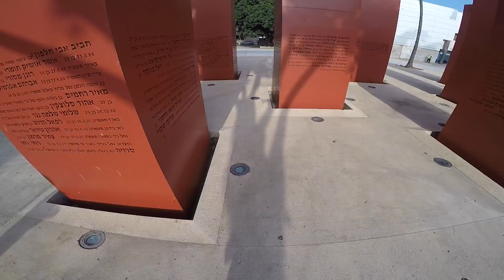Mar-10-15 1st crash (GP)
2nd control loss